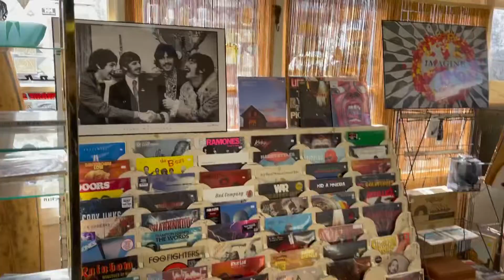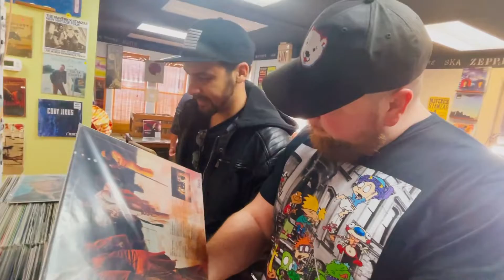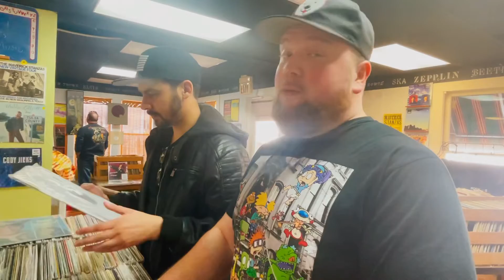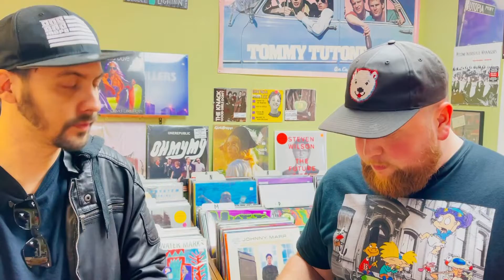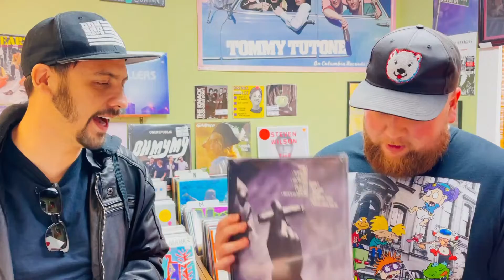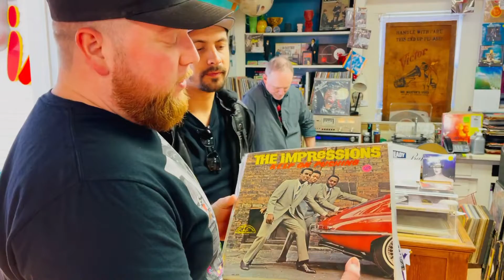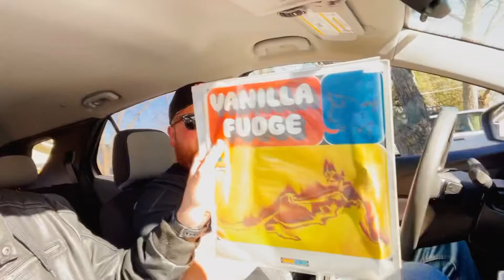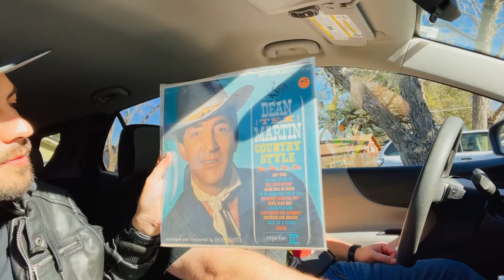Shopping for records with Jon Polar Bear Gonzalez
In this episode we’re in New Braunfels, TX with my friend Jon Polar Bear Gonzalez! We visit Sting Ray Records and discuss his favorite records and the equipment he has to hear his music!